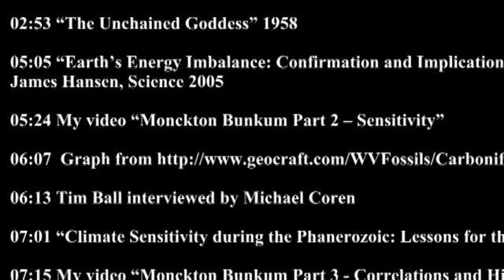Part 27B: Sources For The Last Video "Evidence For Climate Change WITHOUT Computer Models..."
There was no room for sources in the video description of Peter's last video ("Evidence for climate change. ") So we are putting them here, and in the video description of this video:

00:29

02:17 "On the influence of carbonic acid in the air upon the temperature of the ground" -- S Arrhenius, Philosophical Magazine 1896

02:32 "The artificial production of carbon dioxide and its influence on temperature"
G. S. Callendar, Quarterly Journal of the Royal Meteorological Society
1938 and
"Infra-red absorbtion by carbon dioxide, with special reference to atmospheric radiation"
-- G. Callendar, Quarterly Journal of the Royal Meterological Society 1941

02:53 "The Unchained Goddess" 1958

05:05 "Earth's Energy Imbalance: Confirmation and Implications"
James Hansen, Science 2005

05:24 Peter's video "Part 16: Climate Change - Monckton Bunkum Part 2: Sensitivity"

06:07 Graph from

06:13 Tim Ball interviewed by Michael Coren

07:01 "Climate Sensitivity during the Phanerozoic: Lessons for the Future" -- DL Royer, Oral presentation at AAPG Annual Convention, Denver, Colorado, 2009

07:15 Peter's video "Part 17: Climate Change - Monckton Bunkum Part 3: Correlations And Himalayan Glaciers"

08:10 "The faint young sun problem" - Georg Feulner, American Geophysical Union Review of Geophysics, 2012

09:12 Peter's video "Part 25: Climate Change - The '800 Year Lag' Unravelled"

10:11 Graph from

10:44 "Distinctive climate signals in reanalysis of global ocean heat content" -- Magdalena A. Balmaseda1 et al, Geophysical Research Letters, 2013

10:49 ibid.

10:59 "Earth's energy balance and implications" -- Hansen et al, Atmospheric Chemistry and Physics, 2011

11:25 "Does the Earth have an adaptive infra-red iris?" Richard Lindzen et al., Bulletin of the American Met. Soc., 2001